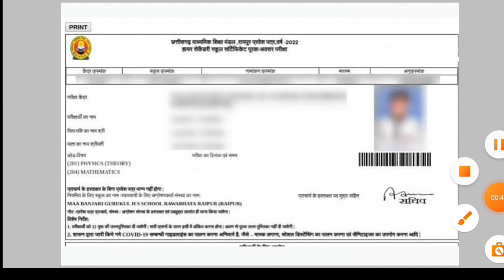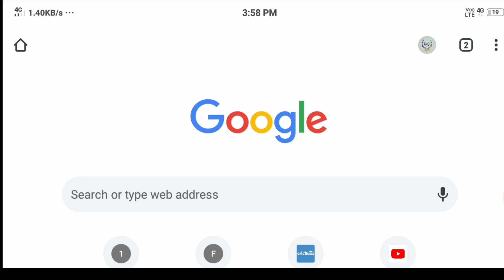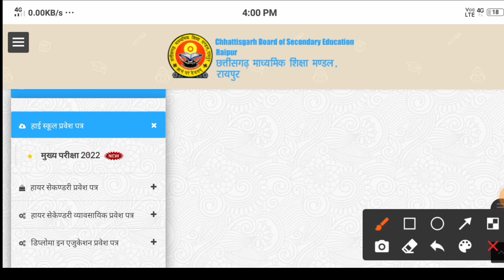CGBSE 10th,12th Supplementary Admit Card 2022 Release/पूरक परीक्षा प्रवेश पत्र 2022 डाउनलोड कैसे करे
जैसा की दोस्तों आप सभी को पता होगा, आपकी छत्तीसगढ़ बोर्ड कक्षा 10वीं और 12वीं पूरक परीक्षा 4
जुलाई को शुरू होने वाली है।

आपको इस विडिओ में बताया जाएगा की आपका, cgbse board class 10th,12th supplementary exam admit card आपको आपके मोबाइल से कैसे डाउनलोड करना है।

दोस्तों आप सभी इस वीडियो के साथ अंत तक बने रहना है।

पूरक परीक्षा प्रवेश पत्र 2022 जारी

छतीशगढ़ बोर्ड कक्षा 10वीं, 12वीं पूरक परीक्षा प्रवेश पत्र डाउनलोड कैसे करें।

CGBSE 10th supply admit card 2022,
CGBSE 12th supply admit card 2022,
10th class supplementary exam admit card download 2022,
12th class supplementary exam admit card download 2022,
purak pariksha admit card download kaise karen,
cg board supplementary exam 2022,
mp board supplementary exam 2022,
mp board supplementary admit card 2022,
10th supplementary admit card,
12th supplementary exam 2022 cg board,
cg board supplementary form kaise bhare,
cg board result 2022,
cg board supply exam date 2022,
12th supplementary exam 2022,
cgbsc supply exam date 2022,
cg board supplementary exam date 2022,
cgbse supplymentry form kaise bhare,
cg board supplementary,
cgbse supply form 2022,
cg board supply exam 2022 date,
cg board supply exam 2022 kab hoga,
10th supplementary admit card
12th supplementary exam 2022 cg board,
12th supplementary exam 2022,
cg board supplementary,
cg board supplementary 2022 exam,
supply exam 2022 chhattisgarh board,
supply pariksha kab hogi 2022,
chhattisgarh board supply credit pariksha 2022,
cgbse credit yojana 2022 date,
cg board class 10 supply exam 2022 kab
cg board supply pariksha class 12 date 2022,
supplementary admit card,
supplementary exam,
supply exam ki tyari kaise kare,
supplementary exam 2022,
mp board 12th supplementary exam date 2022,
cgbse supply exam date 2022,
cg board supplementary form,
cg board result big news today,

10th supplementary admit card
12th supplementary exam 2022 cg board
12th supplementary exam 2022
mp board supplementary form kaise bhare
mpbse
cg board supplementary
supplementary admit card
supplementary exam

ऑफिशियल वेबसाइट लिंक 👇

download supplementary exam admit card 2022